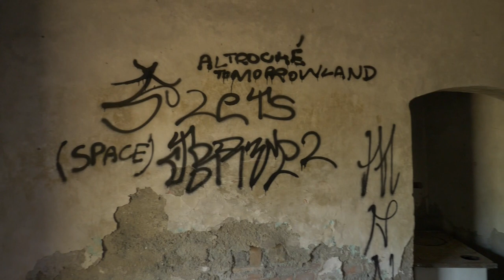Rave di Valentano: Emergenza rifiuti